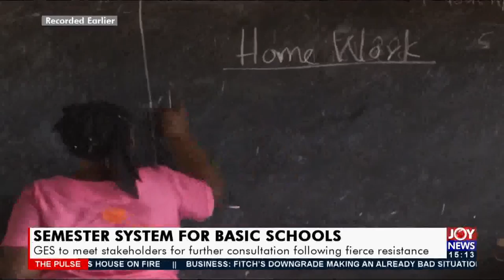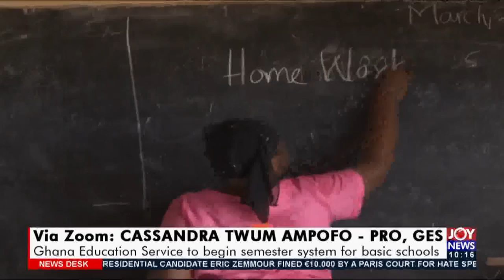The Pulse on JoyNews (18-1-22)